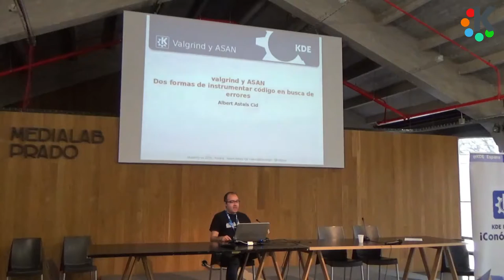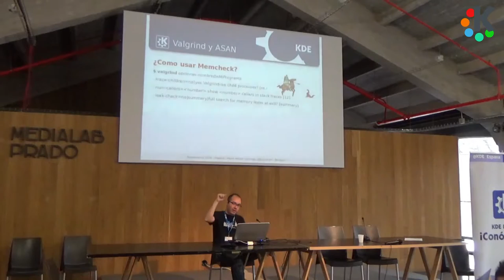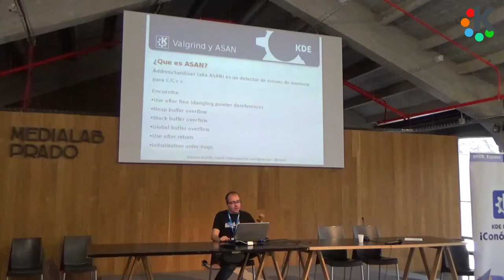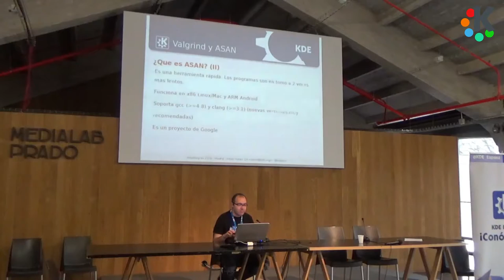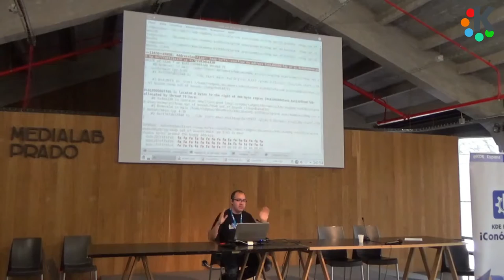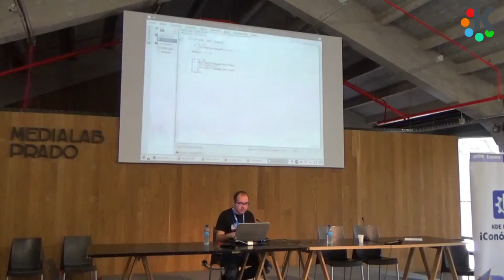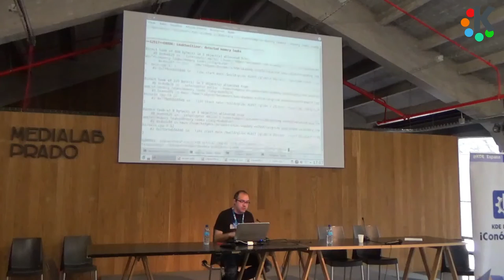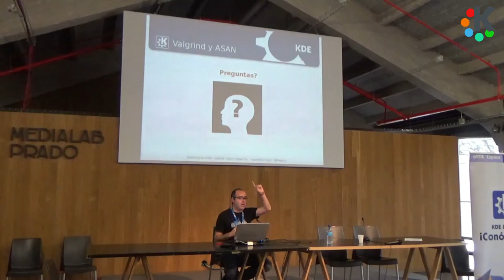02x07 Valgrind y ASAN: Dos formas de instrumentar código en busca de errores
Charla de Albert Astals explicando Valgrind y ASAN, dentro de Akademy-es 2016 de Madrid